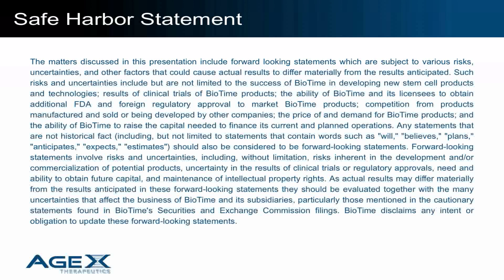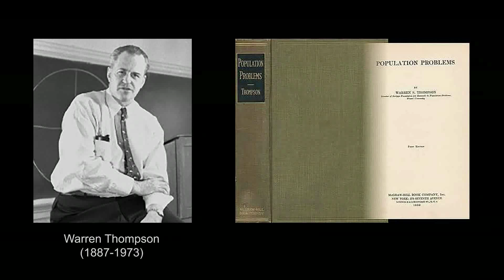Interview with Economist Patrick Cox Part 1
Dr. Michael West, CEO of AgeX Therapeutics and economist Patrick Cox discuss the economics of aging and the implications for society and biotechnology.